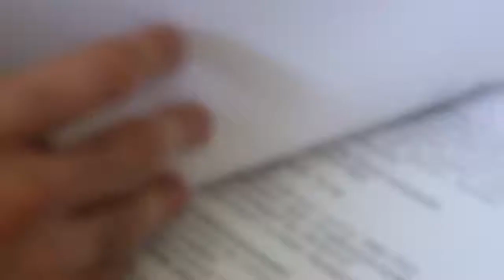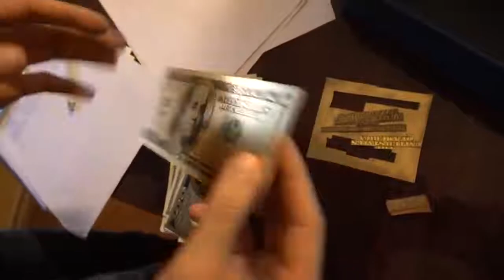Բացահայտվել է կեղծ թղթադրամների պատրաստմամբ և իրացմամբ զբաղվող հանցավոր խումբ